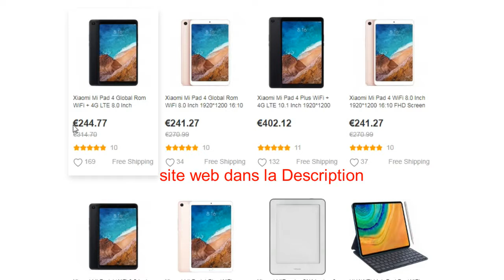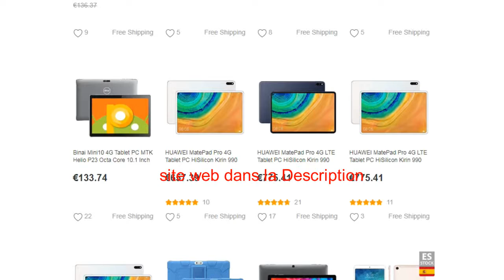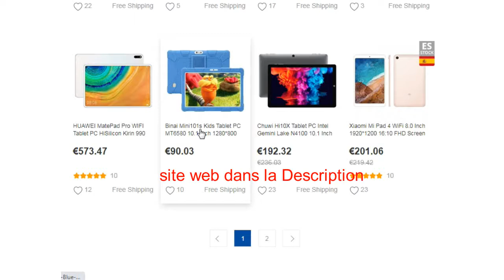Tablets android en vente en ligne en France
échantillons gratuitement de lingettes désinfectantes Sanytol en France
 Sous-vêtement thermique a vendre en ligne en France
 Soutien-gorge a vendre en ligne en France
 Lingerie femme a vendre en ligne en France
 Faite votre test d'intolérance en ligne
 une année de papier toilette Gratuit en France
 cachemire femme monoprix
 masques et accessoires de protection en France
 vente de masque de protection respiratoire contre coronavirus
 pull cachemire femme american vintage France
 manteau cachemire femme avec capuche France
 cachemire femme soldes France
visite Sotchi en Russie depuis la France
 cachemire femme en solde France
 cachemire femme luxe France
 cachemire femme grande taille France
 cachemire femme pas cher France
 location montagne pas cher en France
Billet avion Paris Tunis pas cher
Billet avion Paris-Séville pas cher
Billet avion Paris Marrakech pas cher
 Billet avion Paris-Madère pas cher
 Billet avion Paris-Athènes pas cher
 location voiture pas cher  en France
Kit de Maquillage a vendre sur internet en France
 Ze Camping Jusqu'à 30% de reduction en réservant maintenant !